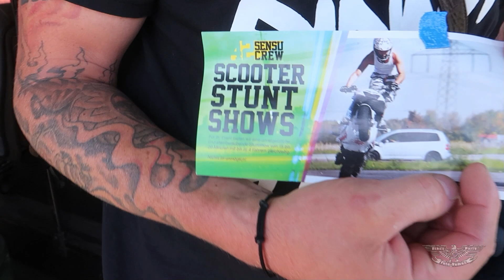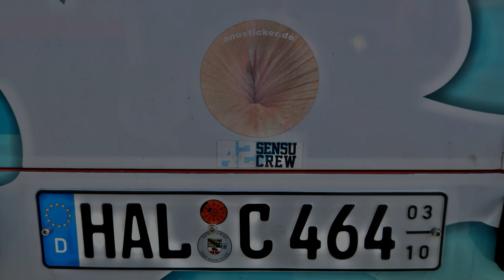Stunt Show SENSU CREW - Salt City Customshow Zörbig